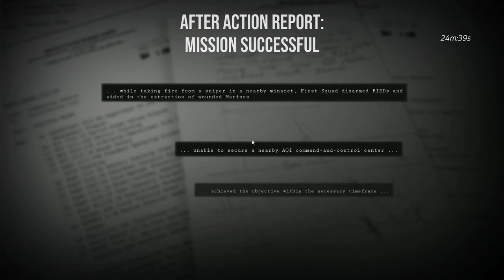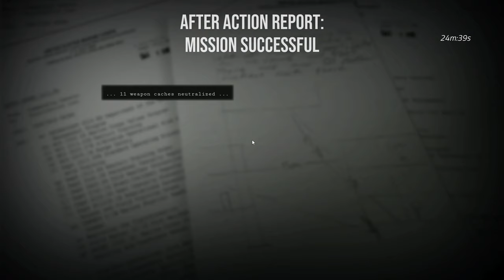[6DiF] S.D.W. w bezwietrzną noc z @KapitanRutain (Shinigami pierwszy raz feat. Darkness)